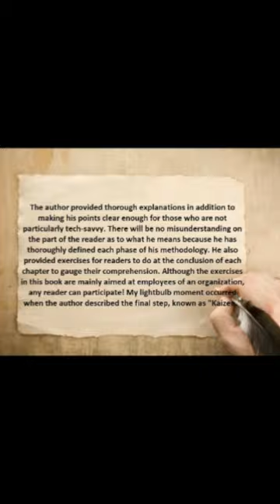The Smartest Person in the Room by Christian Espinosa